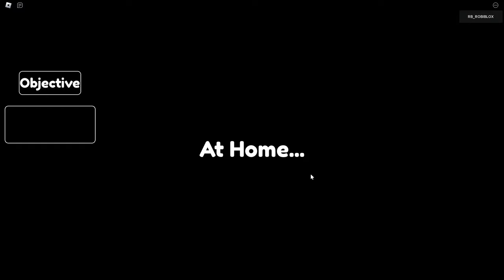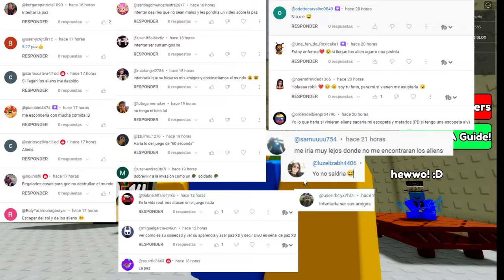❌Desaprobé HISTORIA📝Que No Sepa MAMA👩oops, i failed my history test ROBLOX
¡Puaj! Llegas a la escuela sólo para recuperar los resultados de tu examen de HISTORIA. ¿Te preguntas qué dice verdad?
Uhh... Parece que lo has fallado...

¡¡¡TU MAMÁ ESTÁ EN CAMINO! Como no pasaste el examen... ahora tienes que asegurarte de que tu mamá no se entere de esto...